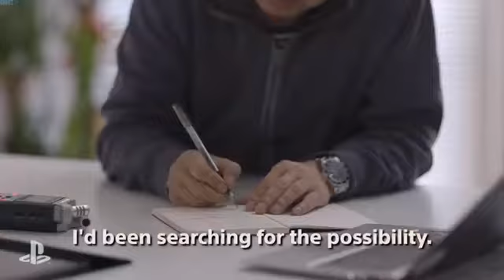Shenmue 3 Trailer